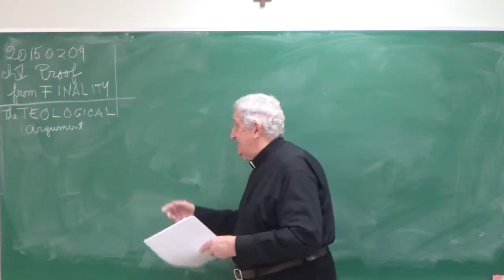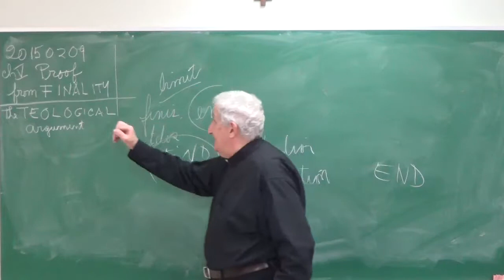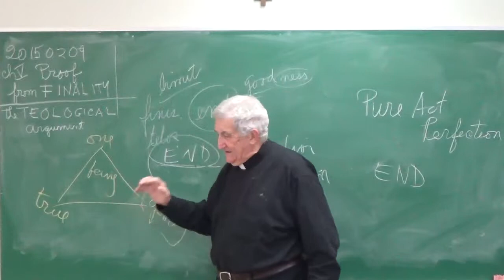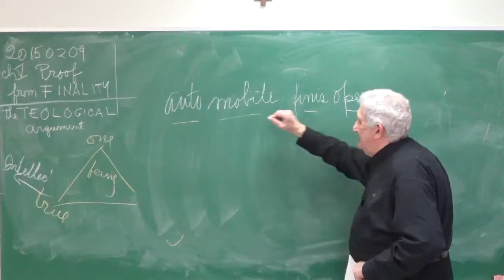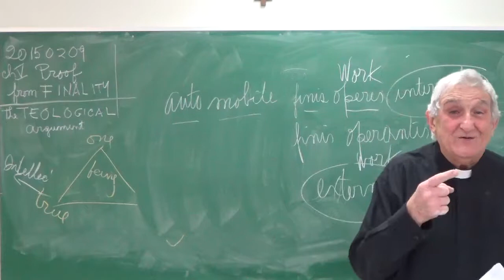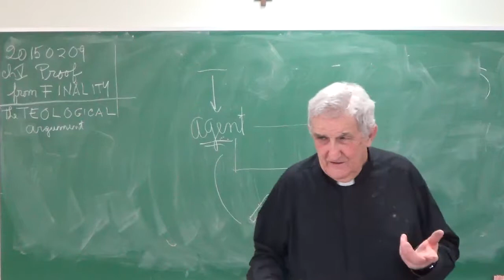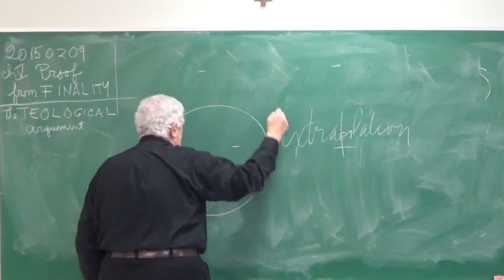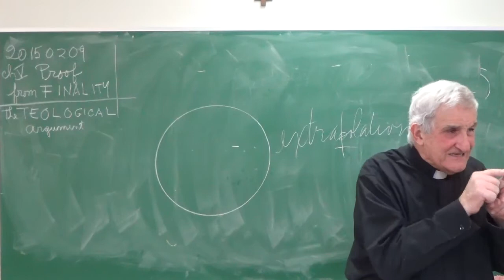PhGod L09 20150209 Proofs from order and finality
Week 5: Proofs from order and finality